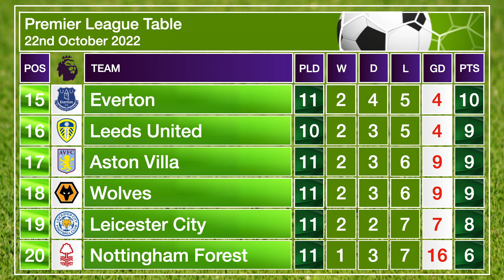Premier League Fixtures | EPL Fixtures - 22nd-24th October 2022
We take a look ahead to this weekend's Premier League fixtures and display today's Premier League table.

Can Manchester City bounce back from defeat to Liverpool ? Can Arsenal extend their lead at the top of the table ? Will it be Chelsea or Manchester United who close the gap on the Gunners ?